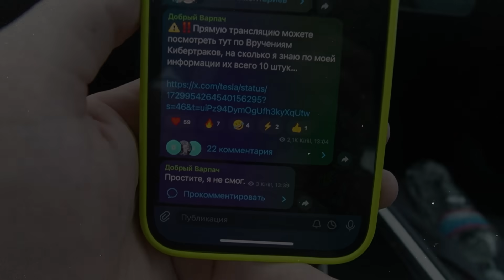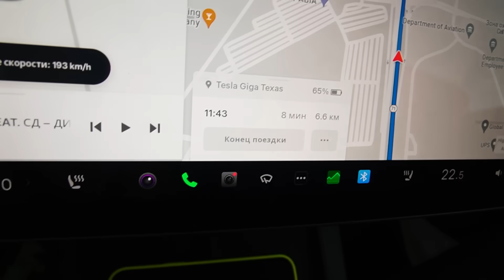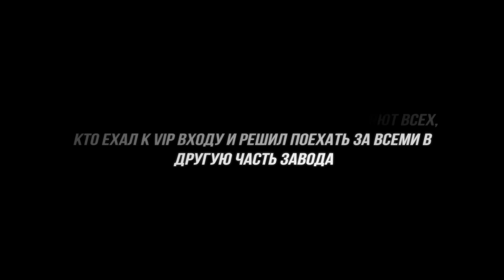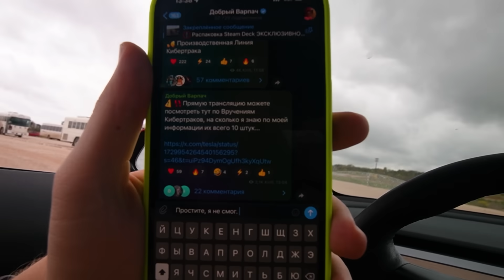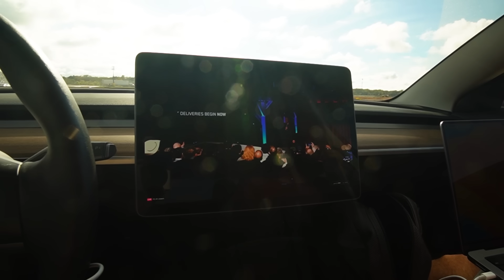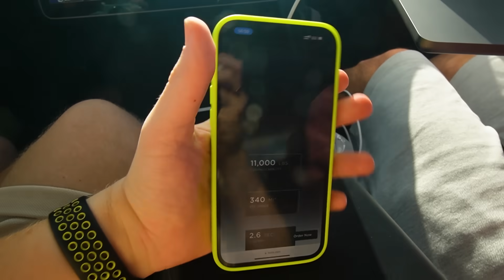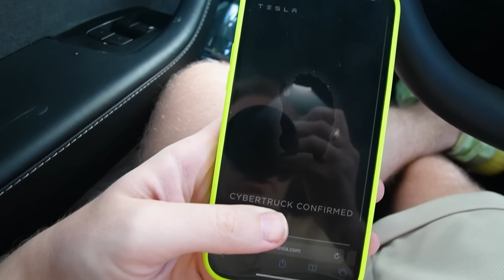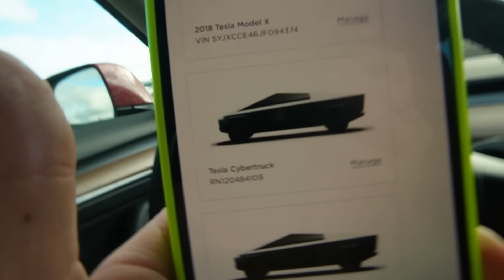ФИНАЛ ПОГОНИ ЗА Tesla CyberTruck - Тайна, которую я хочу раскрыть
Погоня за Кибертраком и Тайна 2024
❤️Добрый Варпач в телеге - тут очень много эксклюзива!

Это серия видео "В Погоне за Кибертраком" где я прилетаю в Америку и постепенно погружаю вас в процесс, что со мной происходило первые дни прибывания! Где я тебя окуну в атмосферу непонятного плана, который имеет только конечную цель и это КИБЕРТРАК! Илон Маск выпустил всего 12 штук (да да их всего 12 и это не шутка!), мне пришлось гнаться за одним из них, ты можешь не верить, но это абсолютный ФАКТ! В Этом видео мы с вами приближаемся к ФИНАЛУ и вы узнаете получилось у меня или нет? Путешествие увлекательное, план безумный, достать Кибертрак НЕВОЗМОЖНО??? Но что сидит в голове Варпача? Узнаешь в этом и 100 процентов в следующем видео

Получилось ли у меня в конце истории забрать и сопроводить его до Парома (или самолета) Вот об этом ты узнаешь в самом конце, а пока смотри и кайфуй, ставь лайк и пиши свои догадки! Как думаешь, получилось ли достать САМЫЙ ХАЙПОВЫЙ АВТОМОБИЛЬ 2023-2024 года?